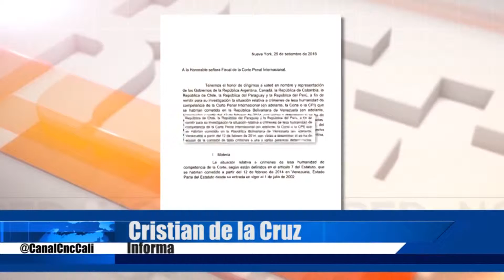CNC Noticias Pasto -6 mandatarios la carta dirigida a CPI acusando a Maduro